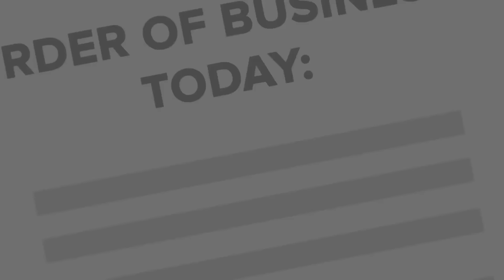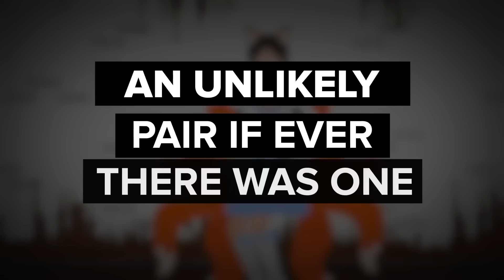SCP-096 VS SCP-106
SCP-096 es una anomalía clasificación Euclid conocida como el Chico Tímido.
SCP-106 es una anomalía clasificación Keter conocida como El Anciano.
SCP-096 es una criatura humanoide que mide aproximadamente 2.38 metros de altura. El sujeto muestra muy poca masa muscular, el análisis preliminar de masa corporal sugiere una desnutrición leve.
SCP-096 normalmente es muy dócil, los sensores de presión en el interior de su celda indican que dedica la mayor parte del día deambulando por la pared Este. Sin embargo, cuando alguien ve el rostro de SCP-096, ya sea directamente, a través de una grabación de vídeo, o incluso una fotografía, entrará en una fase de considerable angustia emocional. SCP-096 cubrirá su rostro con sus manos y comenzará a gritar, llorar y balbucear incoherencias. Aproximadamente de uno (1) a dos (2) minutos después de la primera observación, SCP-096 comenzará a correr hacia la persona que observó su rostro
SCP-106 parece ser un humanoide anciano, con un aspecto general de descomposición avanzada. Este aspecto puede variar, pero la cualidad "descompuesta" se observa en todas las formas. SCP-106 causa un efecto ''corrosivo'' en toda materia sólida que toque, provocando una destrucción física en los materiales varios segundos después del contacto.

Por favor déjanos saber en los comentarios que SCP debemos cubrir a continuación
El contenido relacionado a la fundación SCP, incluido el logo de la fundación, está bajo la licencia Creative Commons Sharealike 3.0 y todos los conceptos se originan de y sus autores.